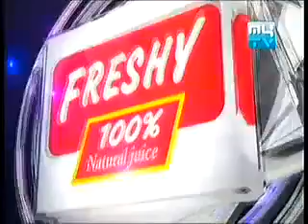TV Funny Show Not Laughing on 03 August 2013 Part1